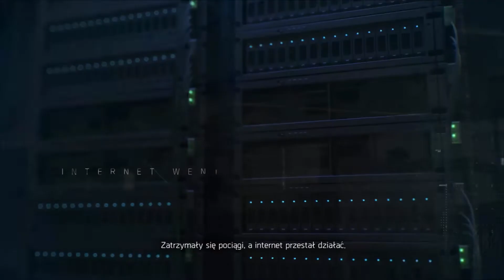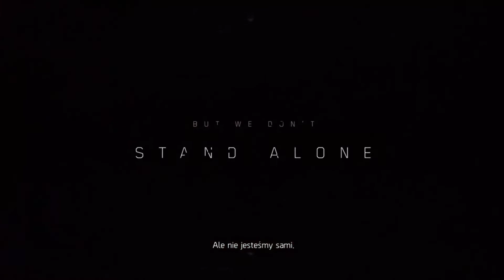THE DIVISION 2 OPEN BETA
Siemankoo zapraszam do zobaczenia The Division 2 w moim wykonaniu.

Kontynuacja popularnej gry akcji z wyraźnie zarysowanymi elementami RPG, opracowanej z myślą o zabawie w trybie multiplayer. Tom Clancy’s The Division 2 przenosi nas do Waszyngtonu, w którym zapanowało bezprawie.